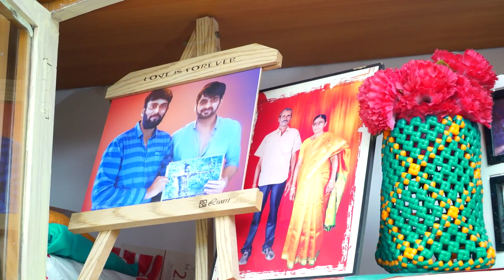Mandava Naga Kiran groom Making